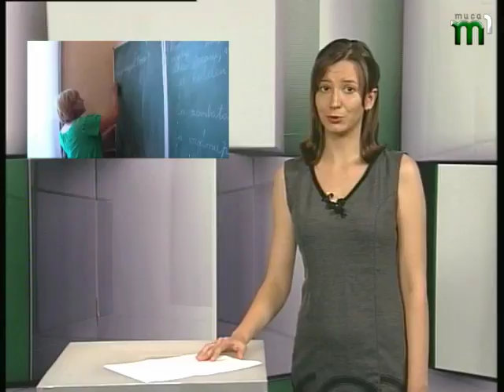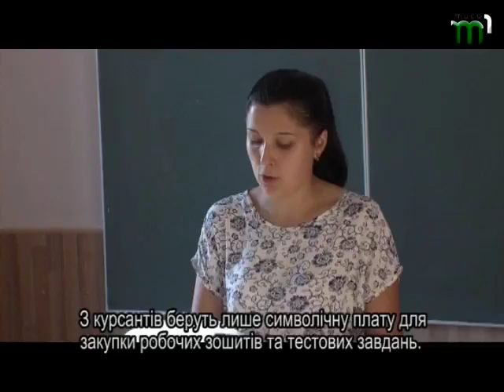Від суботи до суботи 20.08.16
Щотижневий огляд подій від національних редакцій